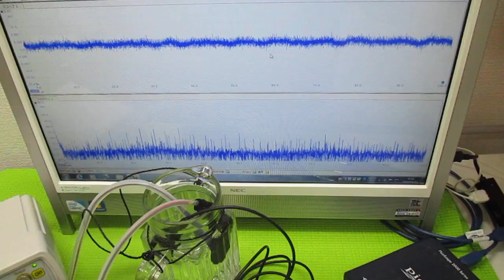音と超音波の組み合わせを利用した超音波制御 ultrasonic-labo